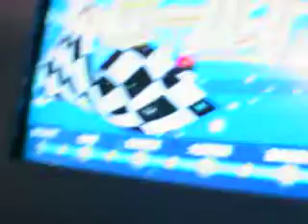エネルギーチャレンジ・ツアーエネッチャ！ENE・CHA!6